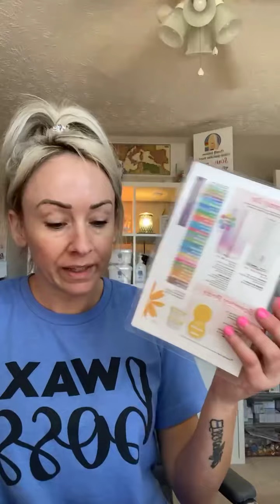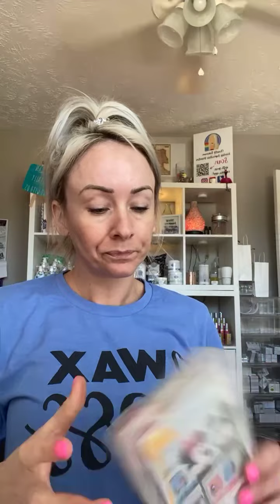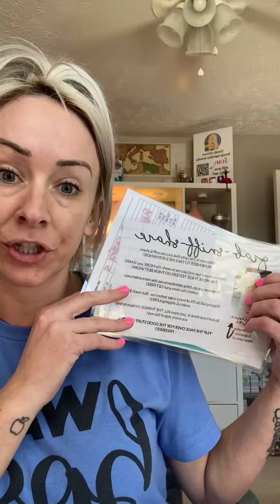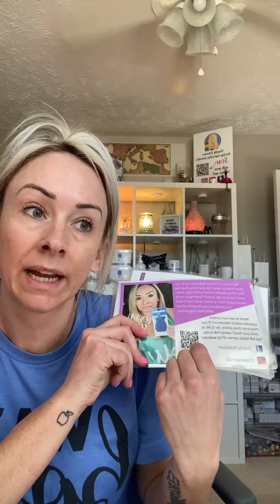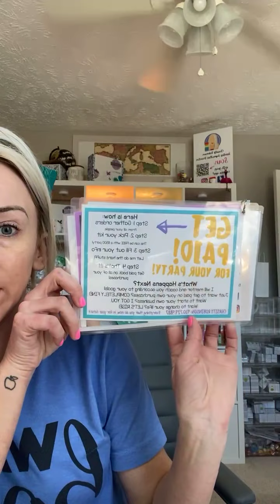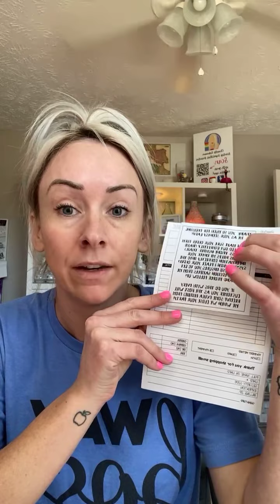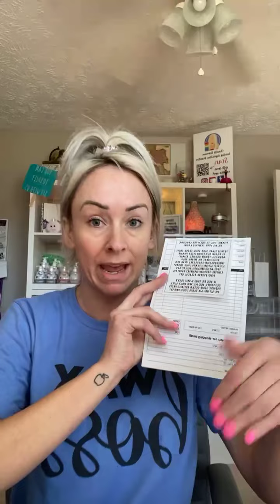Spring Scentsy bags! Bless all your people with FREE & Half-off, don’t just take their order!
To shop or to join our amazing family of teams:
*Always choose an open party at checkout to ensure some BOMB goodies in the mail!*